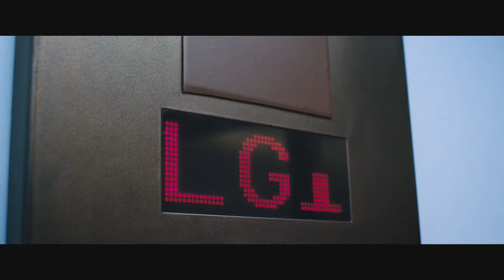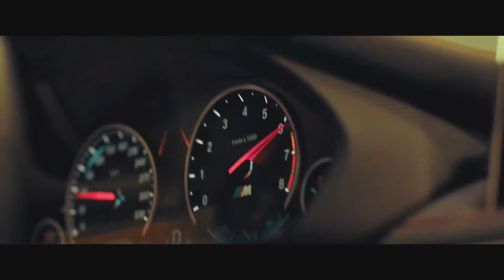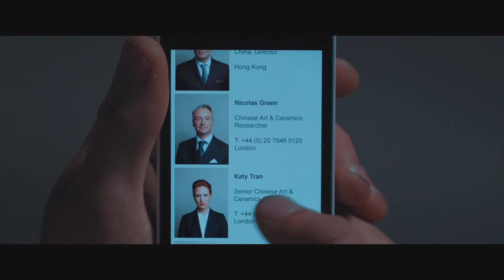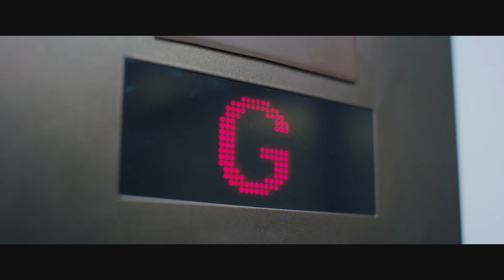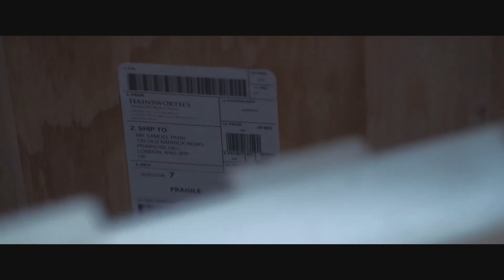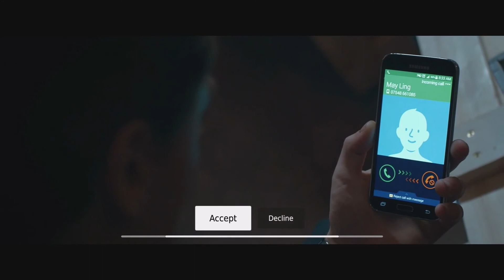Late Shift - Ending 5 - The Fool - Full Interactive Movie [No Commentary]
Late Shift - Ending 5 - The Fool - Full Interactive Movie [No Commentary], Late Shift All Endings, Late Shift Game, Late Shift Interactive Movie, Late Shift Steam, Late Shift Good Ending

The Fool Ending Achievement 1:02:43

Late Shift is a high stakes FMV crime thriller. After being forced into the robbery of a lucrative auction house, mathematics student Matt is left proving his innocence in the brutal London heist. Your choices will have consequences from the very start, right through to the very end. One small decision could change the entire outcome with interactive gameplay that can lead to one of seven conclusions.

Written by the author of Sherlock Holmes (2009 film), experience a gripping live-action crime thriller with a total of over 180 decision points. Do you steal the car or do you run away? Do you follow orders or sabotage the plan? You’ll have just seconds to decide as the film continues to roll with no pauses and no looping footage.

Shot in full HD, Late Shift’s cinematic experience blends the line between movies, games and interactive storytelling.
Your Decisions Are You

• Multi-optional Storytelling: One story, countless storylines, seven endings.
• A completely live action, cinematic interactive thriller, filmed in full HD in London, England.
• Over 180 decision points in total with no pauses and no looping footage.
• Directed by Tobias Weber, and written by Michael R. Johnson, author of Sherlock Holmes (2009 film)
• Acting performances by Joe Sowerbutts (Matt), Haruka Abe (May-Ling) and Oliver Twist’s Richard Durden (Samuel Parr).

*Due to copyright reasons, music has been muted.